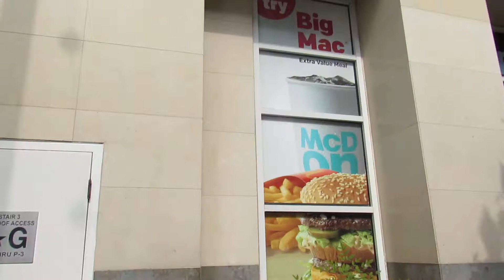THE MORNING STORY - WOKE UP WITH AN EMPTY STOMACH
Welcome and Thank You for dropping by my Channel

Every day I will TRY to bring you

 GREAT VIDEO CONTENT,

 LONG VLOGS!!,

 && ADVENTURES FROM MY JOURNEY!!

Hello Lui's, PLEASE don't forget to show me your appreciation of my craft and videos by SHARING them with the whole Family... Giving them a BIG THUMBS UP & Positive Comments, WILL Very much Help me become a VERY Successful YouTuber in the future and don't forget to hit that "Subscribe" button... to become a Lui.